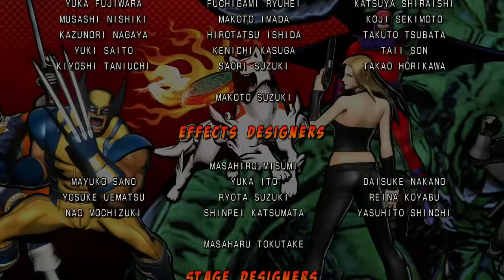Ultimate Marvel vs Capcom 3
Gameplay|Doctor Doom|Ryu|Chun-Li